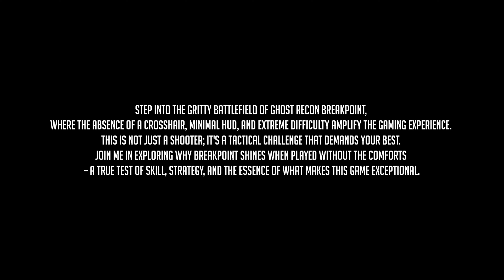Ghost Recon Breakpoint - The Way it's Meant to be Played - No HUD Immersion [4K UHD 60FPS]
Timeline:
00:00 Mission Briefing
00:27 Mission